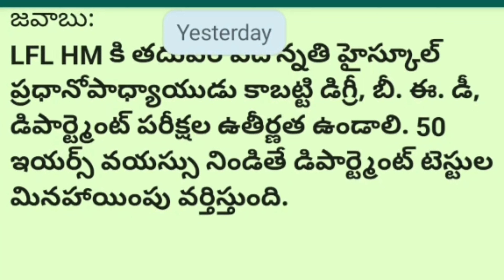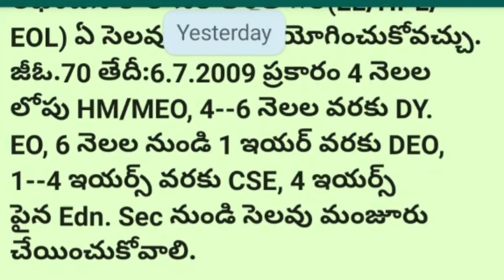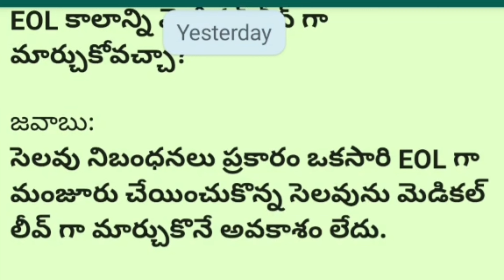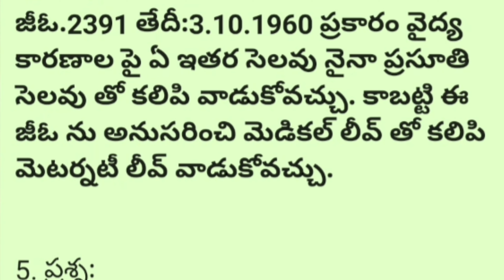Government Employees leave rules | Questions and answers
Andhra pradesh government employees and pensioners Leave rules and daily News updates from all news papers

telangana Government Employees and pensioners Leave rules and daily News updates from all news papers